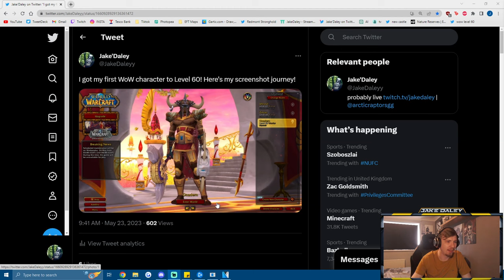My First Leveling Experience! (mount farming is PAIN) - World of Warcraft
When I was younger, I always dreamed of playing World of Warcraft. However, the subscription model always prevented me, as I could never afford it. All these years later, I finally gave it a real go and loved it. Mount farming was always an interest to me, but the reality is DARK.

This video really is one of those that is just for me to look back on, little moments of joy and an easy way to find the twitter thread.

Stream Highlights 116